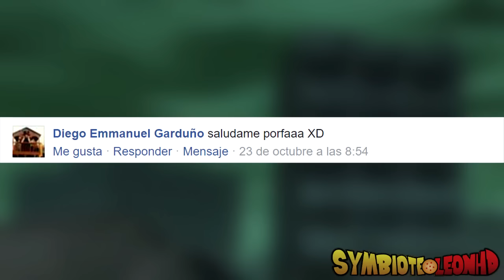DRAGON BALL SUPER CAPITULO 65 | EL PODER DEL DIOS ZAMASU.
El capitulo 65 de DragonBallSuper nos ha dado pistas de lo que podria ocurrir en futuros capitulos de Dragon Ball Super,. EL MAFUBA NO FUNCIONO. Ahora ¿Como detendran a Zamasu? y mas importante ¿Vegetto o Gogeta?

¿Necesitas musica para tus videos?

Gamertag: SymbioteLeonHD

Skype: SymbioteLeon